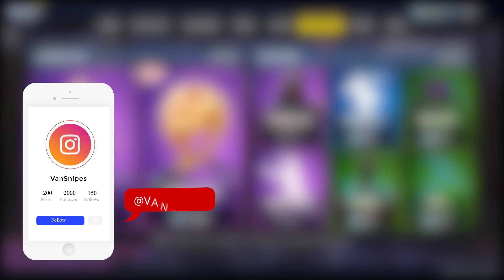Fortnite Daily Shop *NEUER* SHOP IST KÄSE (18 Februar 2019)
Fortnite Daily Shop. Daily Items in the Shop.
18th Januar 2019 - Neuer Extra Cheese Glider
*Creator Code: VANSNIPES